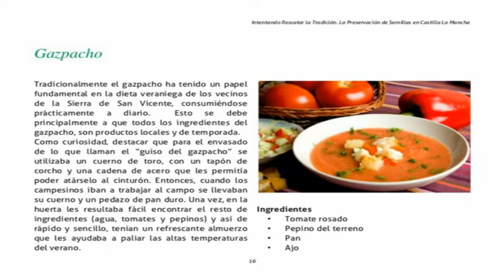Gazpacho de la era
Receta del gazpacho que se comía por los campesinos y campesinas durante los trabajos en el campo. La Receta es original de el Real de San Vicente, Toledo. EStá receta esta dentro del trabajo de IPADE y SODEPAZ de recuperación de recetas con productos autóctonos. La receta está elaborada por Tere, vecina del municipio.